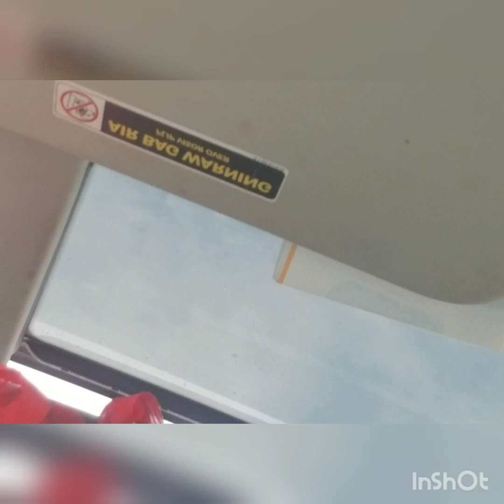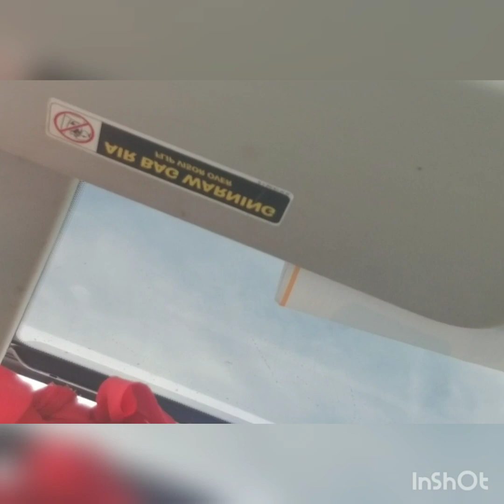dont let haters stop you just transmute